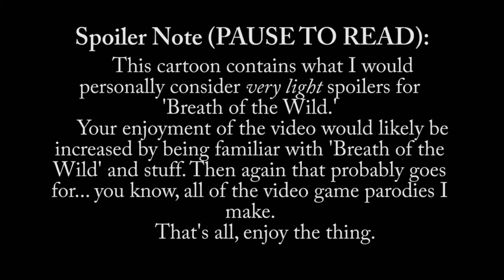Parodia the legend of zelda Breath of the wild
De: Wronchi Animation